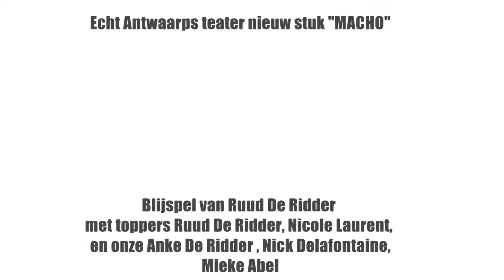6tv: Echt Antwaarps teater nieuw stuk "MACHO" een aanrader waard !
Media & video reports Echt Antwaarps teater nieuw stuk "MACHO" 22/10/2016  de première ! Blijspel van Ruud De Ridder met toppers Ruud De Ridder, Nicole Laurent,  Anke De Ridder , Nick Delafontaine, Mieke Abel. Speeldata van 22 oktober t/m 27 november 2016..DIT MAG JE NIET MISSEN ALS ECHTE ANTWERPENAAR !